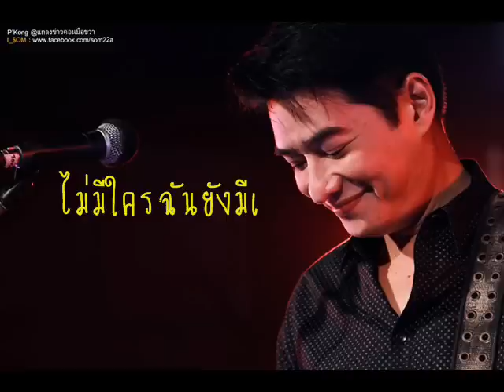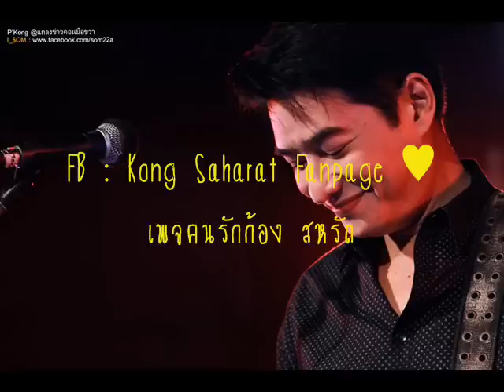ลึกสุดใจ ก้อง สหรัถ